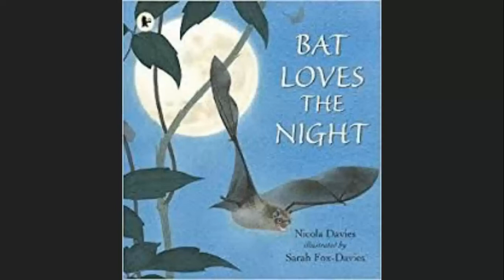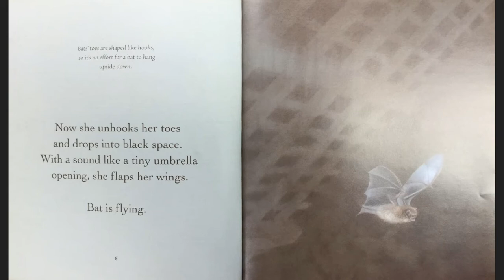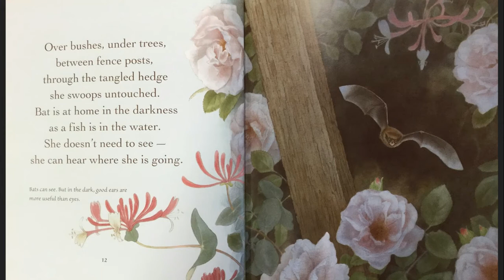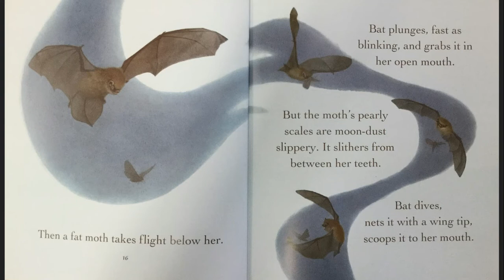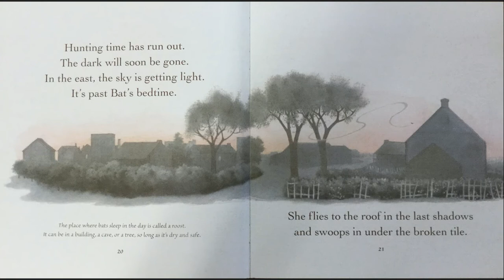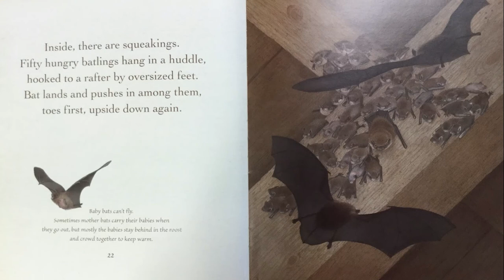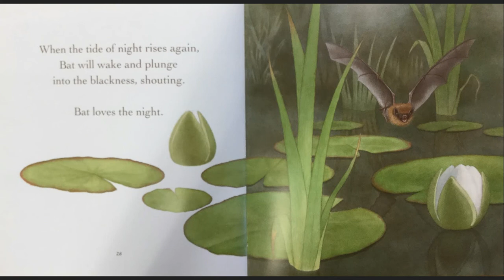Bat Loves the Night 2nd Grade Read Aloud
This is a read aloud of the book Bat Loves the Night by Nicola Davies. It was created for use in my 2nd grade classroom. I hope it can be helpful to everyone! Enjoy! ~ Mrs. Morro